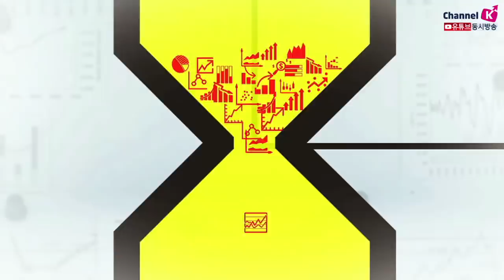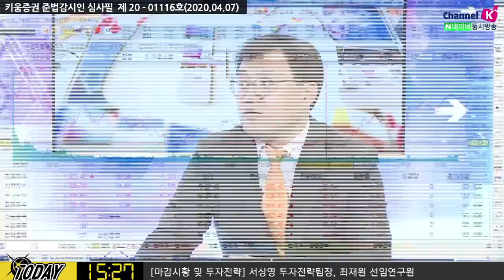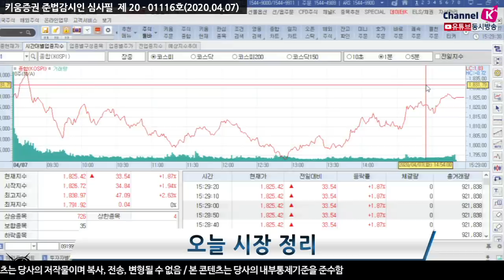[주식투자][시장분석] 마감시황 /코스피 한때 보합까지 밀렸다가 1.7%까지 상승 마감한 이유는? ​(20.04.07)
코스피, 코로나19의 글로벌 사망자 감소 기대감이 높아지면서 장초반 2.6%대까지 상승
중국 24시간 동안 추가 사망자가 나오질 않고 유럽 신규 확진자 수 증가 조금씩 둔화
오후 13시 경 이탈리아 5월 사업체 재개 예상 소식에 시장 반등
이 소식이 전해지면서 미국 시간외 거래 상승폭 늘려
일본 경기부양책 발표 등 호재성 재료에 민감하게 반응한 시장​
김순영 채널K 앵커, 최재원 선임연구원 키음증권 투자전략팀, 서상영 키움증권 투자전략팀장
「구독」과 「좋아요」 눌러주세요~